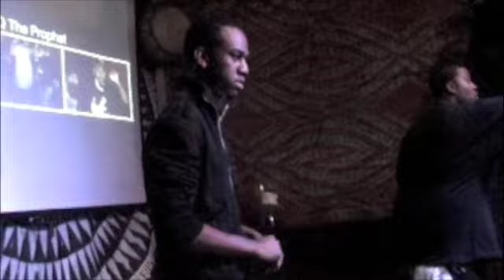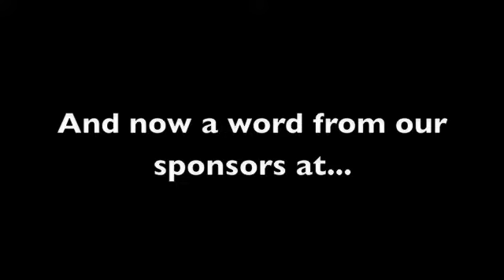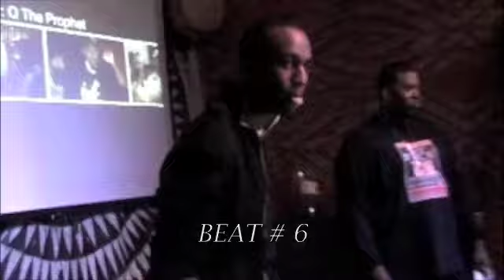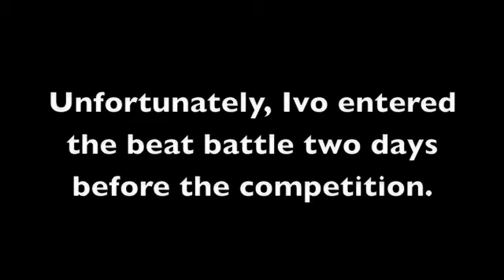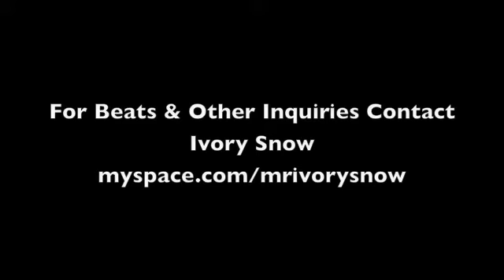Ivory Snow (Class of '89) Showcases His Beats at Shrine in Harlem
Ivory Snow, 1/2 of the up and coming Hip-Hop duo "Class of '89" plays six of his tracks for Dame Grease, Vinny Idol, GQ Beats, Biz and Ron G at Shrine in Harlem.

After showcasing his beats, there is footage of Chris Black wildin'.